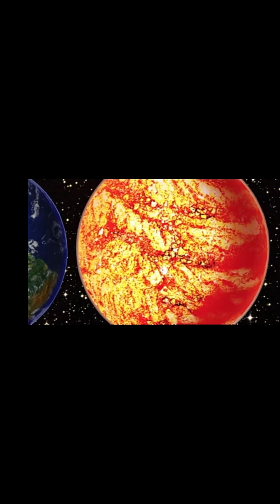Everything about the Top 5 Scariest Planets of the Universe || Diya's Wonderland